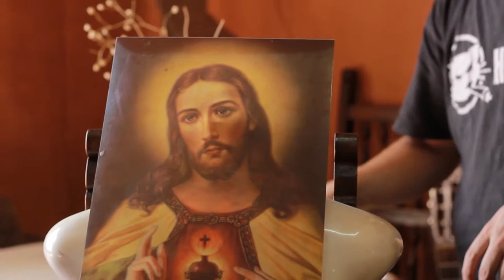Picnic: Dolorio & los tunantes - Rub a dub a weh them want (Tapper Zukie cover)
Agradecimientos a Sebastián Silva y Manduca por dejarnos grabar en el local